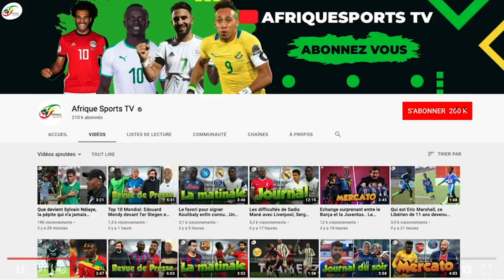Mais où est passé Bakary Koné, l’ancien défenseur de talent du Burkina Faso et de l’OL ?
Et c’est parti. Nous parlons aujourd’hui de Bakary Touré du Burkina Faso.